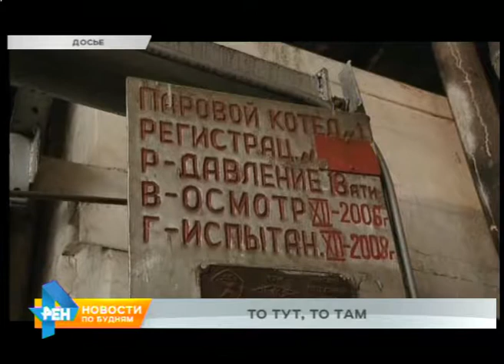Отопительный сезон в регионе: нет года без проблем?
Судить о качестве подготовленности к отопительному сезону заранее сложно. Но зато можно вспомнить, как в Иркутской области проходили прошлые зимы. И под таким углом ситуация уже не выглядит радужной. Самые серьёзные проблемы, которые преследуют муниципалитеты региона в холодный период, озвучим прямо сейчас.

Котельные - как много в этом слове... проблем в отопительный сезон. Именно поломки там становились причиной большинства трудностей в Иркутской области в последние годы. Самая нашумевшая история произошла в Вихоревке в 2017. В городе из строя вышли котлы единственного теплоисточника. На ремонт пришлось потратить порядка 200 миллионов рублей. Зима минувшая заставила понервничать жителей посёлка Юрты в Тайшетском районе. Многочисленные аварии на котельной привели к тому, что десятки домов остались без горячей воды и тепла. В населённом пункте даже пришлось вводить режим чрезвычайной ситуации. Не меньше проблем доставляют изношенные сети. Так в январе 2019 в Усть-Куте за короткий срок произошло сразу несколько прорывов на теплотрассах. С холодными трубами остались жители целого микрорайона. А бывает, что всё в порядке с котельными и сетями, но отапливать дома нечем. В прошлый сезон с этой проблемой столкнулся посёлок Янгель в Нижнеилимском районе. До начала зимы на местном теплоисточнике сменились владельцы, которые не озаботились запасом угля. Новые хозяева уже в морозы были вынуждены занимать топливо у соседей, а затем просить из аварийно-технического запаса области. И таких историй куда больше, чем мы успели рассказать. Поэтому завершить обзор обнадёживающим выводом не получится.